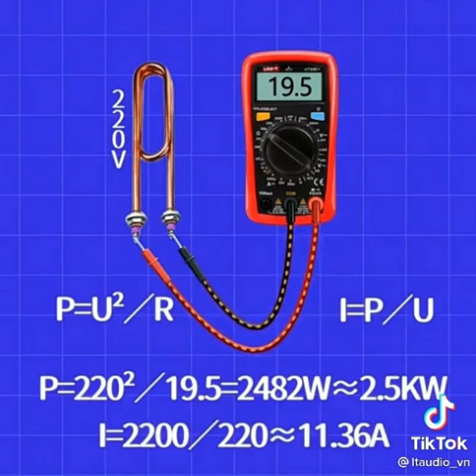Measure the current we will calculate the P consumed